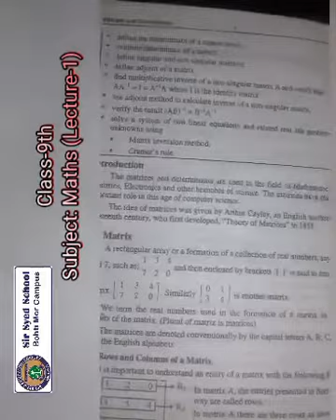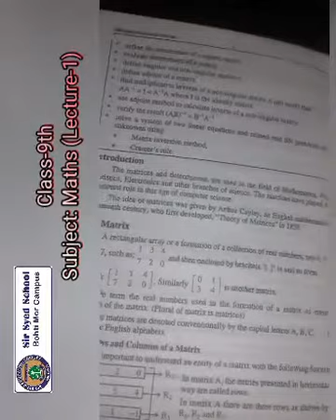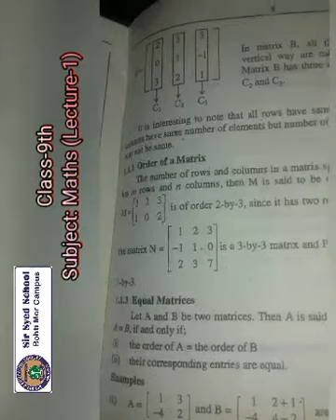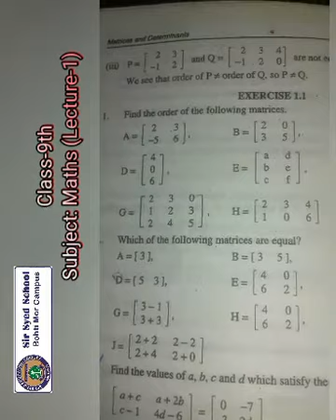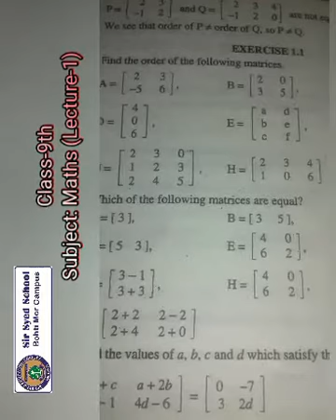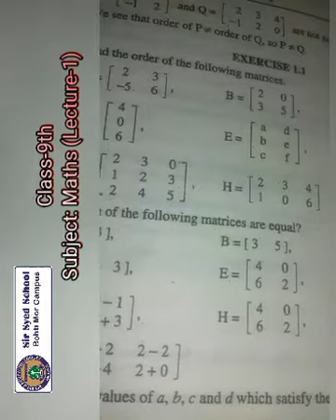CLASS 9 MATHS LEC 1